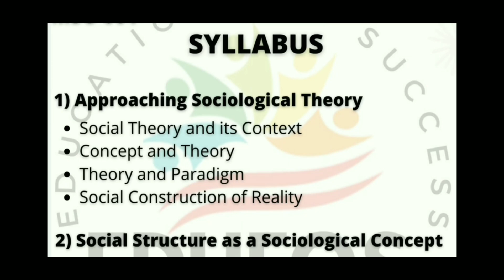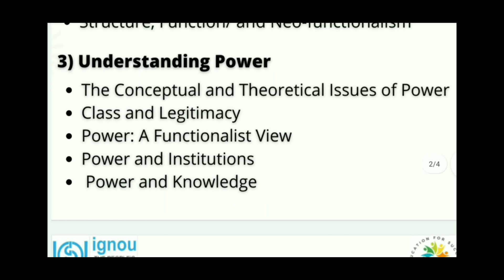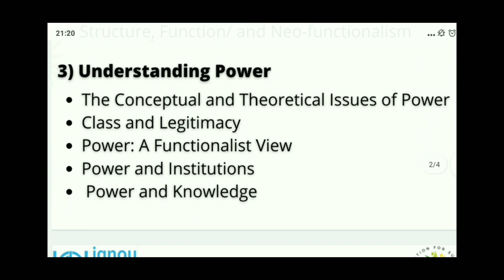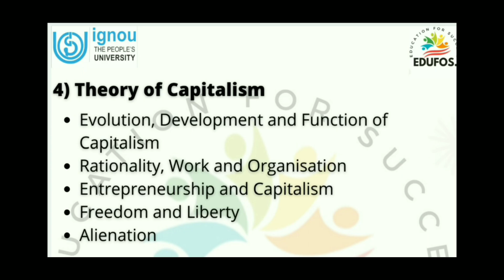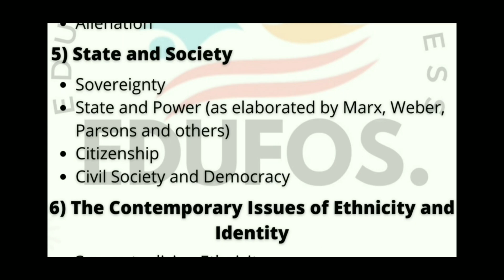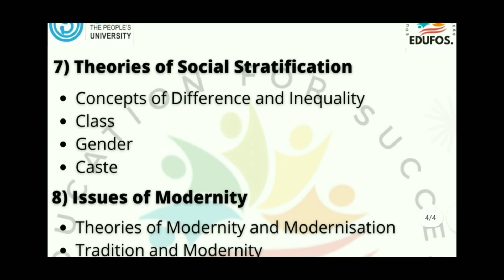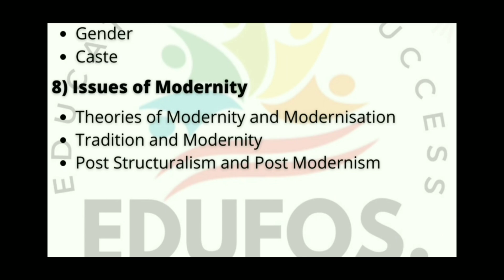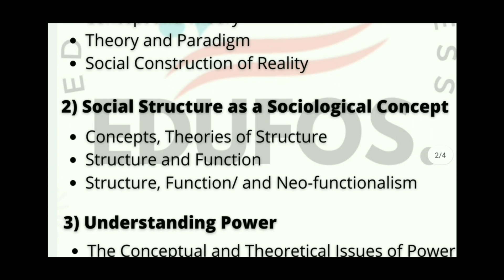MA Sociology Syllabus 2022 | IGNOU MSO 001 SYLLABUS |Sociological Theories and Concepts Full Course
Sociology Syllabus 2022 | IGNOU MSO 002 SYLLABUS 2022 |Sociological Theory And Concepts